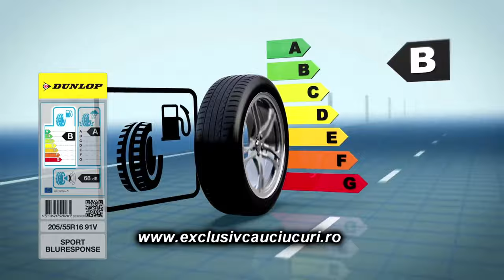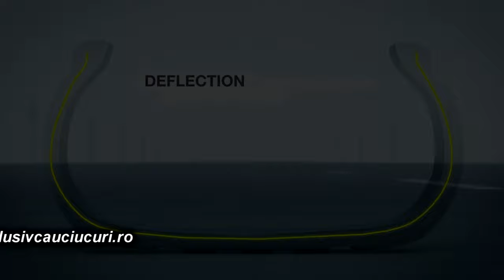Cauciucurile Dunlop Sport BluResponse EXCLUSIV TV 4K PROMO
Cu stimă,
echipa Exclusiv

Vizionare plăcută !